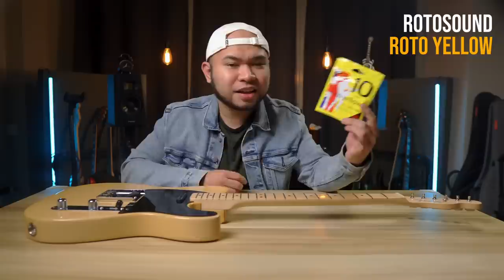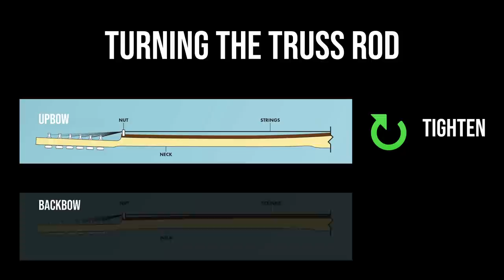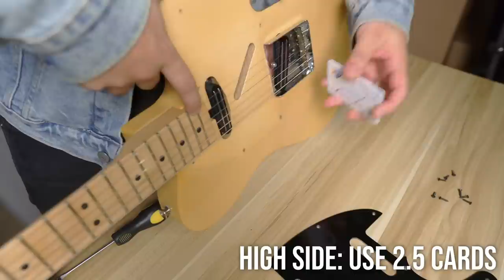How to Setup a Telecaster [FILIPINO]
Kahit napaka simple ng design ng Telecaster, isa ito sa mga pinaka-mahirap isetup na gitara. Tara kuha ka ng tools!